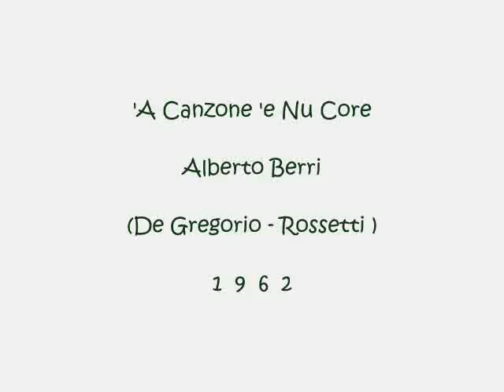'A Canzone 'e Nu Core - Alberto Berri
De Gregorio - Rossetti 1962